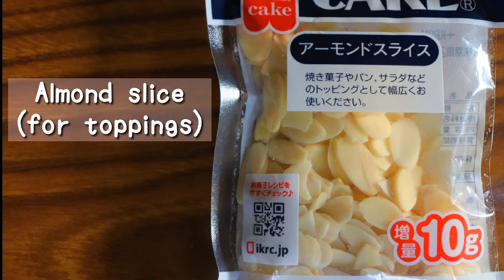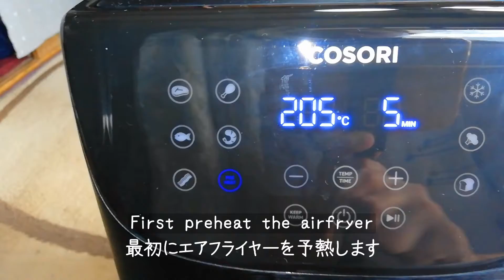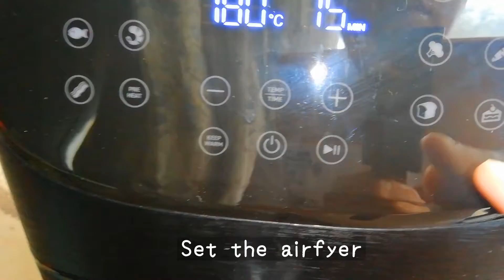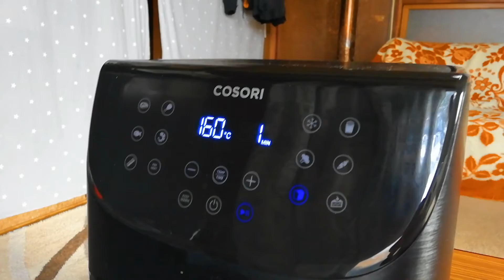PEANUT BUTTER BREAD/ SilentVlog FoodVlog/ Inday Bote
Add this recipe on your diet, Low Card Diet
PEANUT BUTTER BREAD

INGREDIENTS:
1 Cup of peanut butter
3 eggs
2 tsp of baking powder

STEPS:
1. Beat the egg
2. Add the peanut butter to the beaten egg and mix it
3. Add the baking powder and mix it will until it becomes thicken.

In this video I used air fryer but you can also use an oven or a steamer.
When you use an air fryer preheat it first on standard heat and standard minute. While waiting, prepare your molding pan by spreading butter in to it for the pan will not stick in to it. After, place your mixture to the molding pan and put in the air fryer and set your air fryer in standard heat for bread.
And wait for it.
ENJOY EATING!

Song: Better When I'm Dancin'
Artist: Meghan Trainor